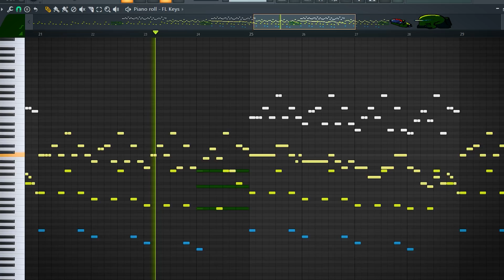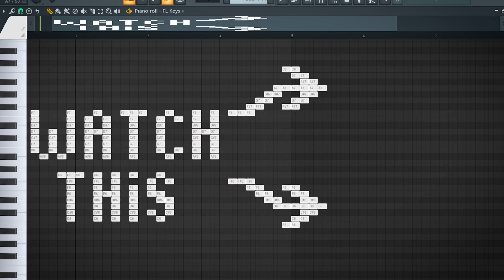Sussus Toogus on the piano (FNF Among Us)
vs Sussus Toogus on the piano (FNF Among Us). Friday Night Funkin mod. fnf mod. midi art.